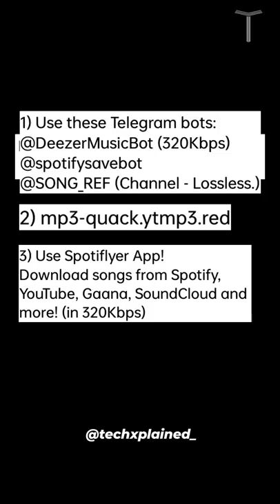BEST WEBSITES/APPS TO DOWNLOAD MUSIC FOR FREE! Download music from Spotify for free in High Quality!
In this short video, I'm suggesting you 3 Best tools to download music for free from your Android/iPhone/PC.

2) mp3-quack.ytmp3.red

3) Use Spotiflyer App! Download songs from Spotify, YouTube, Gaana, SoundCloud and more! (in 320Kbps)

What's in this video:
How to download music from Spotify in high quality - 320kbps
Best apps to download music for free
Best Websites to download music for free!